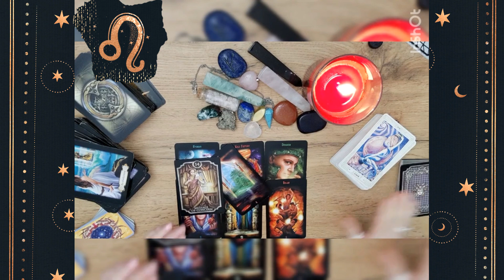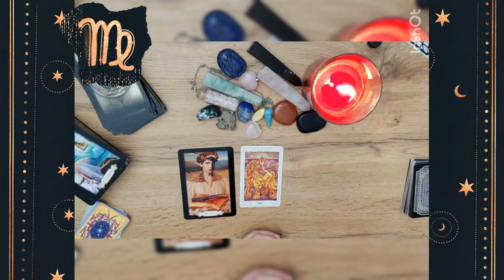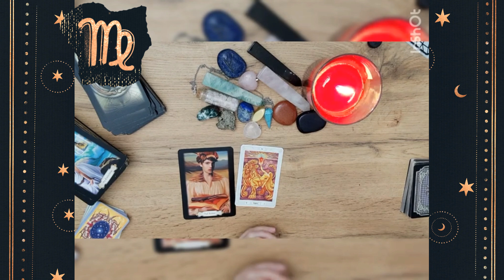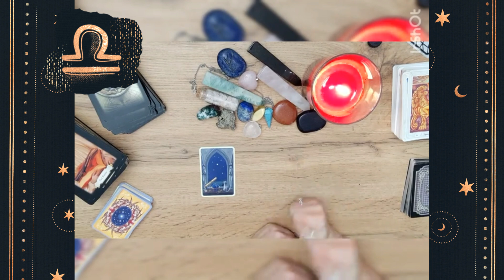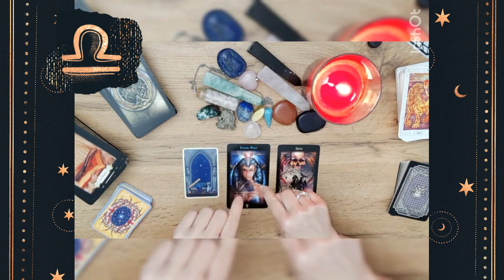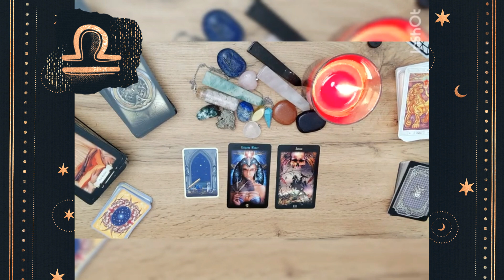Znak zodiaku LEW♌ PANNA♍ WAGA ♎ TAROT TYGODNIOWY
Cześć Kochani😇 Witam Was na moim kanale EZ0 Tarot Gemini

Pamiętajcie, że karty Tarota to nie wyrocznia - to rada i drogowskaz;)Nie podejmą za Was decyzji życiowych. Rozkłady ogólne nie z każdym mogą rezonować. Miłego oglądania:)